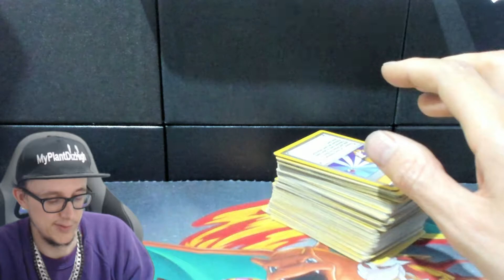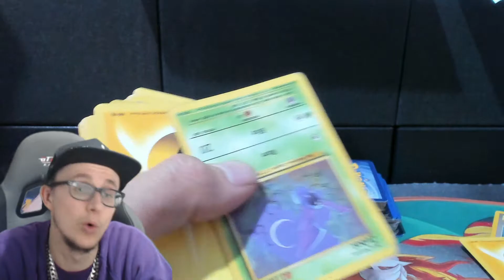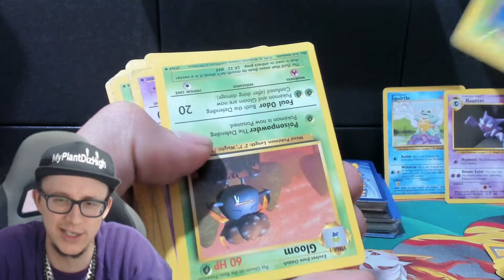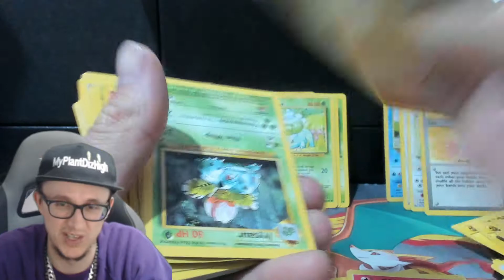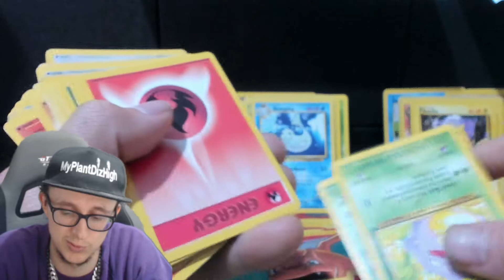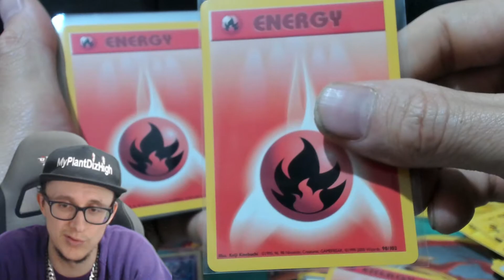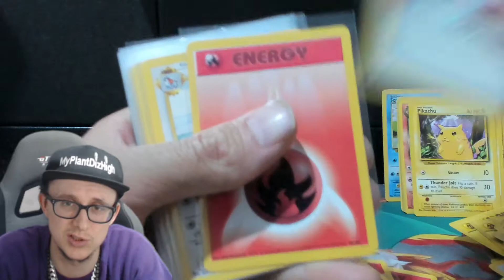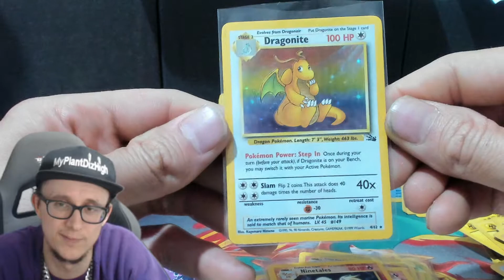Bought a small collection LOL its pretty bad but a 1st edition charizard